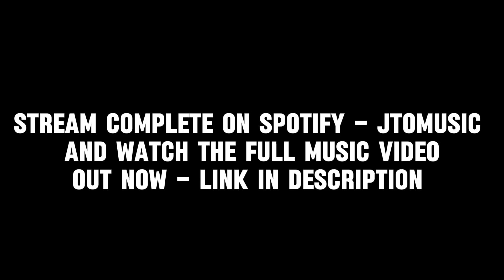Playboi Carti - ALL RED (OFFICIAL ROBLOX MUSIC VIDEO)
PLAYBOICARTI - ALL RED (OFFICIAL ROBLOX MUSIC VIDEO)

Follow GWD_ENT on his socials!
Follow twitch - GWDLIVEE
ROBLOX USER - GWD_ENT